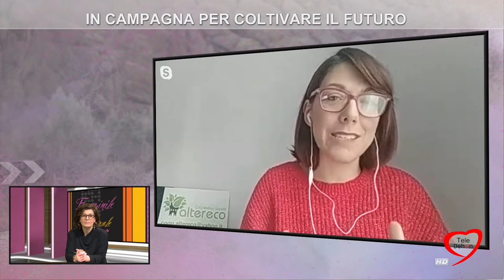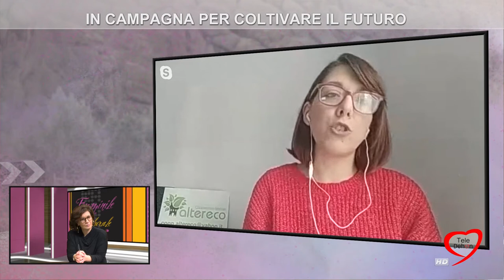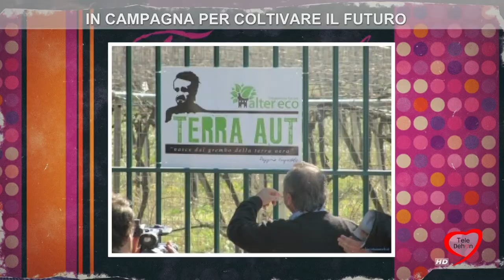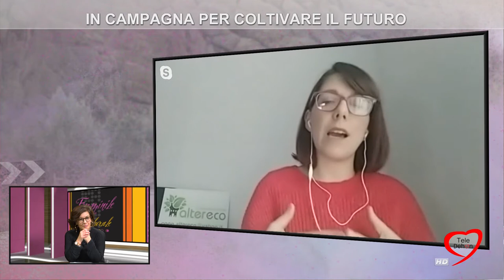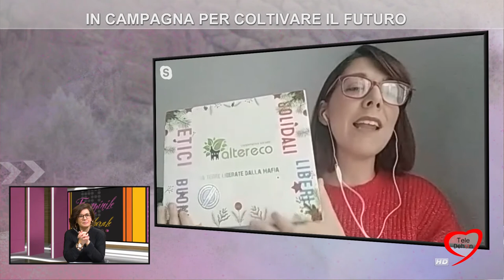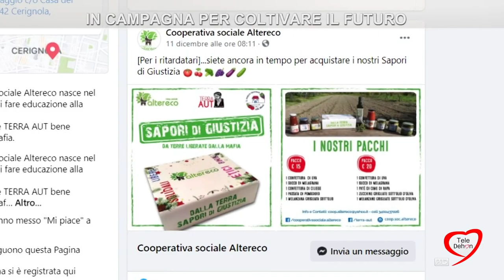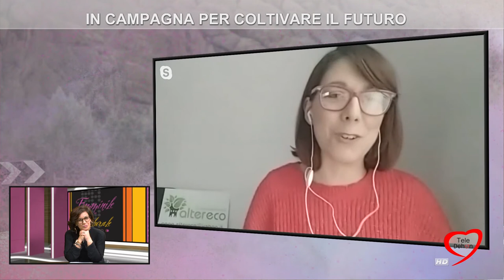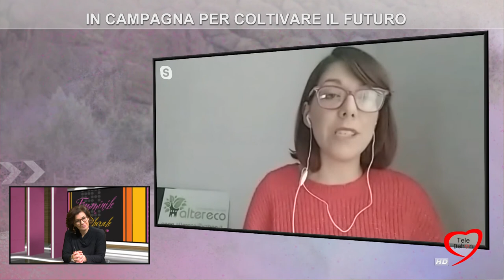Femminile Plurale 2020/21 In campagna per coltivare il futuro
Ospite della puntata:  Dora Giannatempo, socia fondatrice della cooperativa Altereco